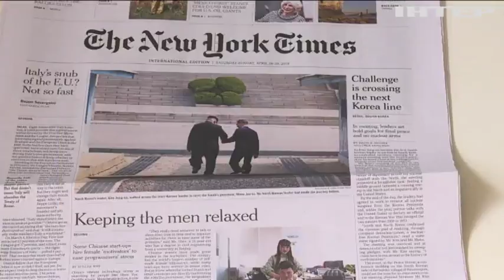США виведуть частину військових з Південної Кореї - ЗМІ